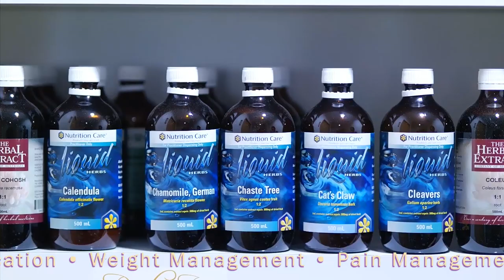Body Inc Corporate Video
Body Inc. Integrated Medicine - Holistic Wellness centre